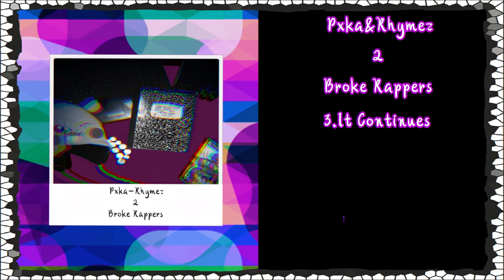Pxka-It Continues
Rhymez and i have 3 songs together and got together on a mix tape to slay some more tracks very excited to release 2 Broke Rappers we worked remotely across country and got this tape done was so fun hope you all enjoy it!!!